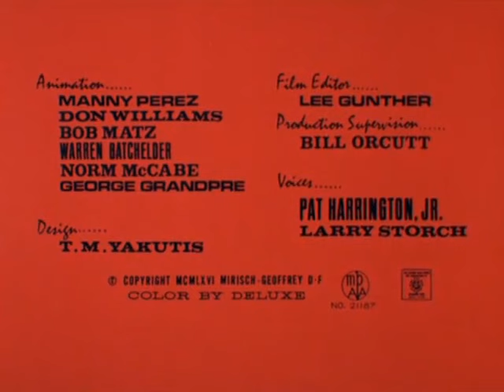El Inspector capitulo 10 (audio latino)